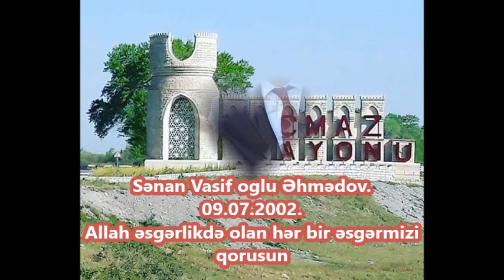Senan Ehmedov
Allah qorusun.
Insellah saq salamat qayit.
Allah esger balarmizi qorusun,